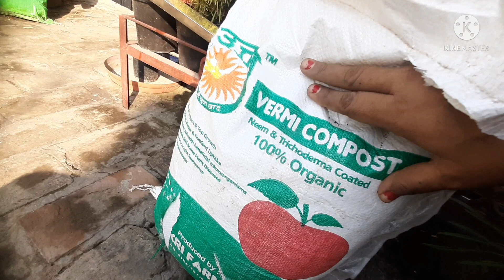How to grow Coriander/Dhania Very Easily🌱 || Indian Terrace Garden || Saplings || My Happy Garden